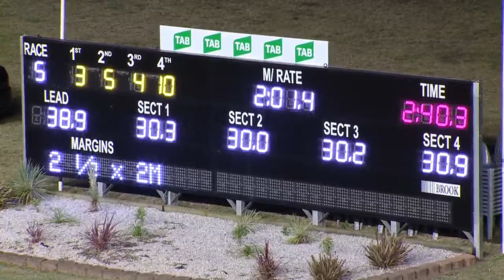PENRITH - 08/12/2016 - Race 5 - TAB REWARDS PACE